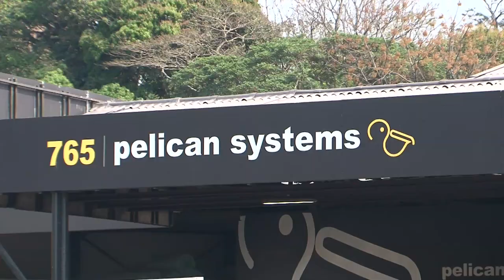Overview of Pelican Systems English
Pelican Systems one minute company overview which featured on Ontbytsake on 1st September 2018